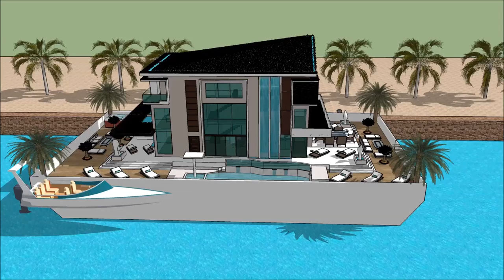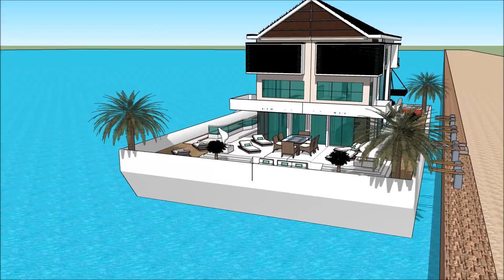Modular Exte modernoak luxuzko etxea proiektua flotatzen casa euskal etxe mugikorra arkitektura Etxe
The floating house villa houseboatzania launching an innovative high-end luxury yacht floating house villa mansion home design potentially as a display of exhibition of the Modular Exte modernoak luxuzko etxea proiektua flotatzen casa euskal etxe mugikorra arkitektura Etxe.

The collection of the Floating house villa houseboatzania concept of Modular Exte modernoak luxuzko etxea proiektua flotatzen casa euskal etxe mugikorra arkitektura Etxe consists of high luxury and architectural art pieces in minimalism combined with living on the waterfront of the harbour.

The floating house villa mansion yacht design has the basis to sustain living with high standards and contemporary structural design - Modular Exte modernoak luxuzko etxea proiektua flotatzen casa euskal etxe mugikorra arkitektura Etxe with numerous of prospects for excessive living and celebrating the desire of life worldwide: